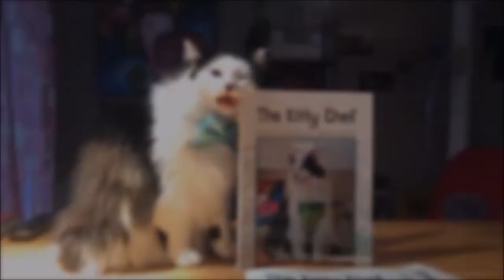How to make Catnip Cookies For Cats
Making homemade cat treats for your feline is a great way to show them some extra special love! It's also a great project for your kids on a rainy day! Not only will your cat enjoy eating the treats, they will also enjoy helping you make them! Oreo loves getting to lick the spoon!

1 cup of white flour
1 cup of oats
1 tbsp of Olive Oil
1 egg
1 tbsp of KONG "Cat Naturals" catnip
4 tbsp of water

Method: Preheat the oven to 350 degrees (F). In a large mixing bowl combine the oats, flour, catnip, salmon, egg, water and olive oil. Mix to form a batter. Line a cookie sheet with parchment paper (or brush it with Olive Oil). Using a teaspoon, measure out each cookie and form a ball. Place them on the cookie sheet and slichly flatten them with the back of the spoon to form a cookie shape. Bake in the oven for 8 - 10 minutes. Let cool and serve to your cat. This recipe makes about 32 cookies. You can freeze them in an airtight container and defrost as needed.

Note: If you are using a can of salmon from your local grocery store, be sure that it contains no added preservatives. Carefully read the ingredients for additives like salt and soy. Use canned salmon that lists only salmon and water as the ingredients.

For more easy recipes like this one check out Oreo's cookbook "The Kitty Chef: Easy Family Recipes" available